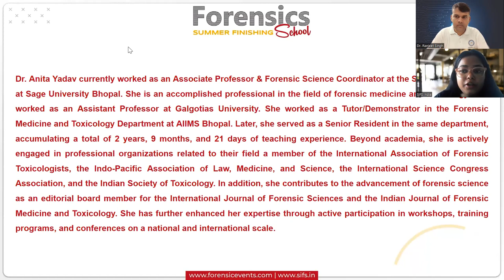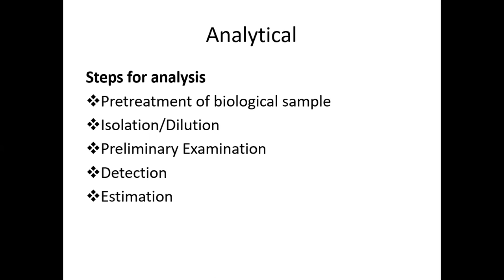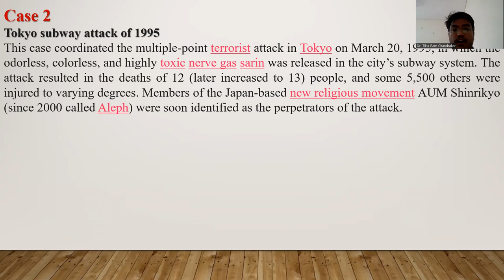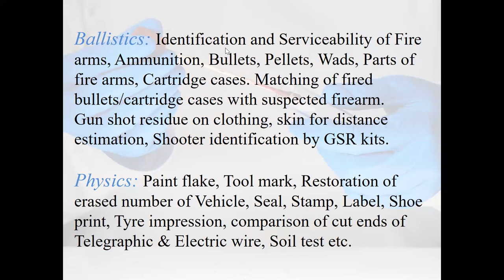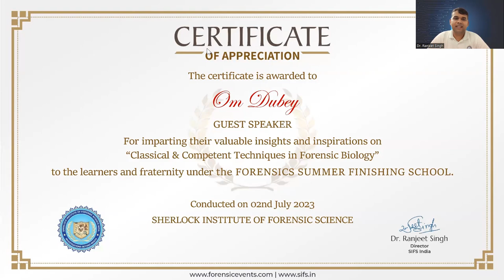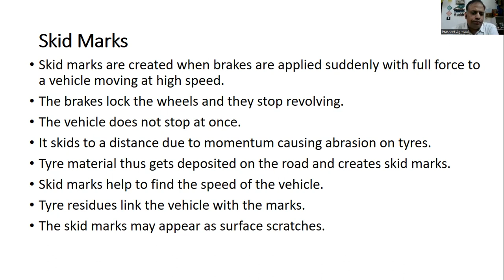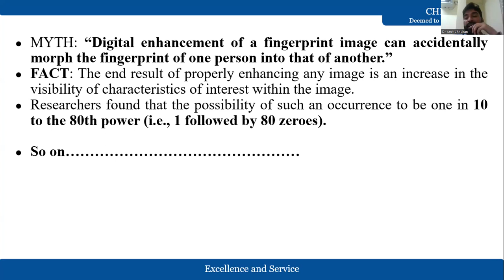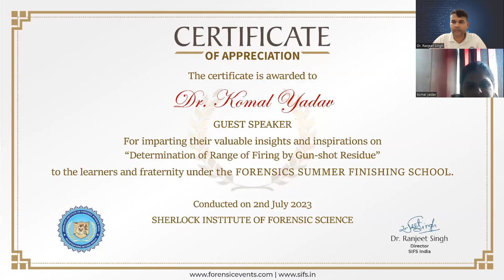Day -3 Forensics Summer Finishing School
Uncover the secrets of forensic science at our immersive online summer school, featuring reel and real forensic experts.

Join us for an unforgettable journey into the world of crime investigation and evidence analysis.